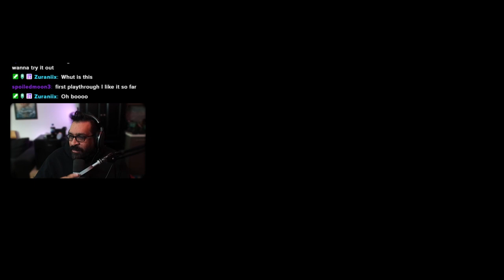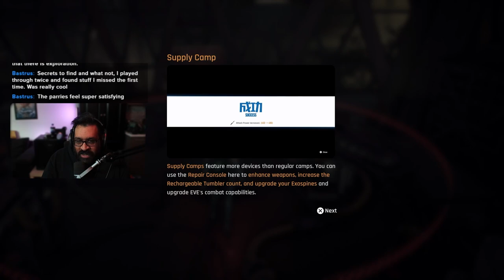STELLAR BLADE is an amazing Souls-like (Demo Impressions)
The new souls like Stellar Blade just released its demo on PS5 and I loved it so far. I thought it was a hack and slash but its more than that. Its Lies of P crossed with Sekiro and I am all for it! Here are all my thoughts!